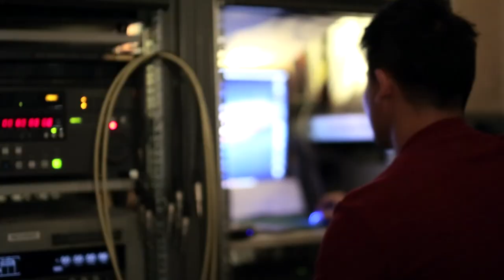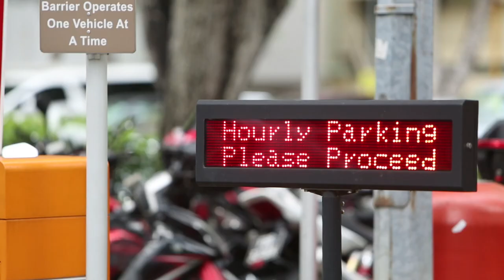LHN Corporate Video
LHN focuses on creating productive environments for small and medium enterprises (SMEs) and born-global companies. Taking unused, old, and under-utilized industrial, commercial, and residential properties, LHN enhances and transforms them into thoughtfully designed and highly usable space.

Aerial Filming: Skyshot
Director: CK Chan